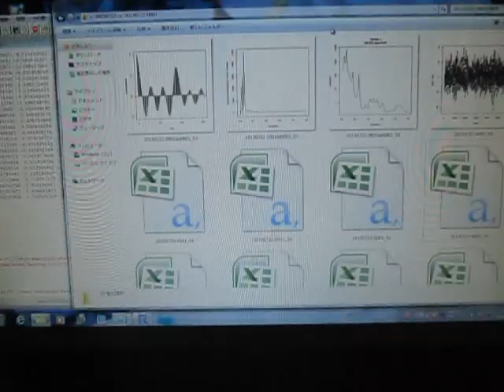超音波の音圧測定解析技術 ultrasonic-labo